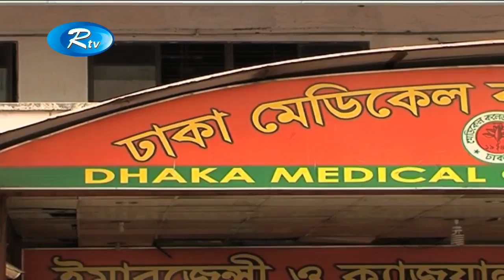রাজধানীতে আলাদা সড়ক দুর্ঘটনায় চারজন নিহত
News : রাজধানীতে আলাদা সড়ক দুর্ঘটনায় চারজন নিহত

- Team RTV